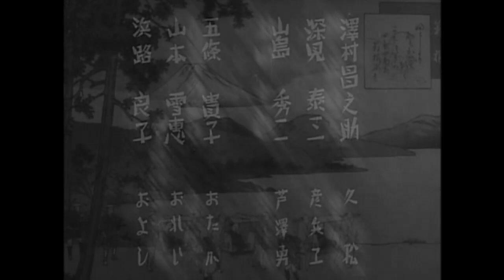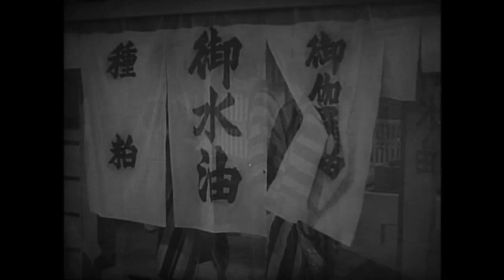Singing Yajikita（1937）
【スタッフ＆キャスト】製作：森田信義　原作：古川緑波　脚本：菊田一夫　監督：久保為義　撮影：町井春美　音楽：谷口又士　出演：森野鍛治哉／森尾純／神田千鶴子／沢村昌之助